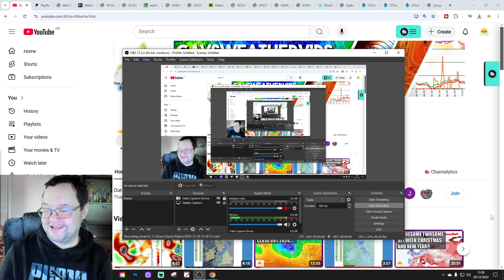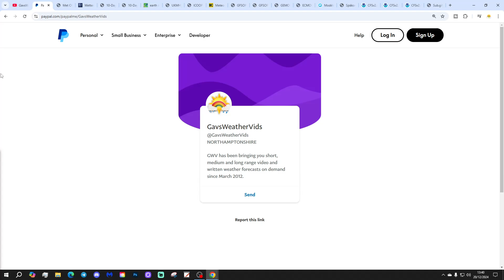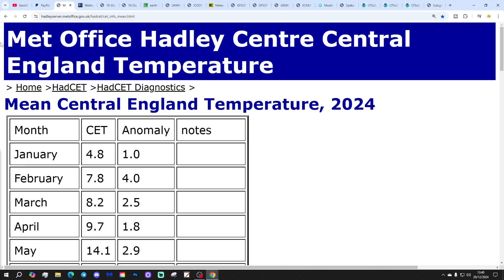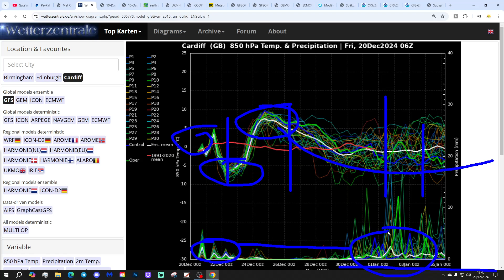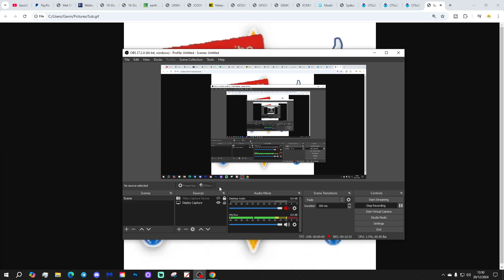Ten Day Forecast: Colder New Year Hints Perhaps?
Hello everyone and thanks for tuning in to today's ten day forecast video update. We're going to look at the weather for the next ten to fourteen days. Day ten will take us to 30th December - and we'll be able to extend out beyond that with the extended GFS and ECM ensembles (they run to around a couple of weeks)  We'll have a look at CFS V2 January at the end of the video.

💡  Video Credits: 💡

💡  GWV Links: 💡